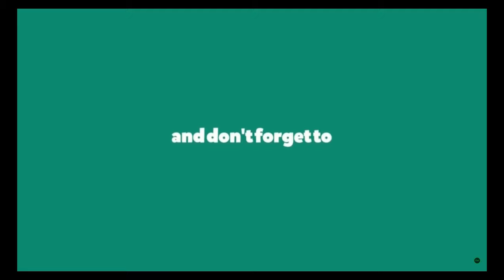Veterans Bike & Trike Demo Derby the lawn mowers 8-16-2019 in 4K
If you like NTR-OTC does use the Thanks button to buy me a cup of coffee or to help me continue to do what I do.  If you really like what I do click on the Join button to become a monthly member.  I have memberships as low as $1.99 per month plus tax.  That is less than a rented movie.  I believe I provide much more entertainment than a rented movie.  Thanks for being the best part of NTR-OTC.